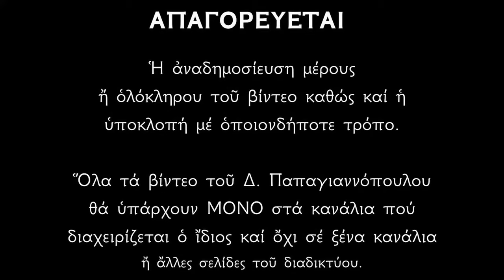🌸 Παράκληση Ταξιάρχη Μανταμάδου - Η καλύτερη προστασία για το σπίτι μας !! Διώχνει κάθε κακό !!